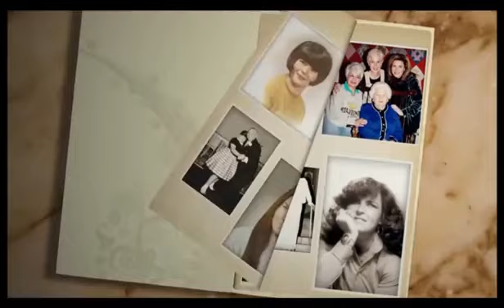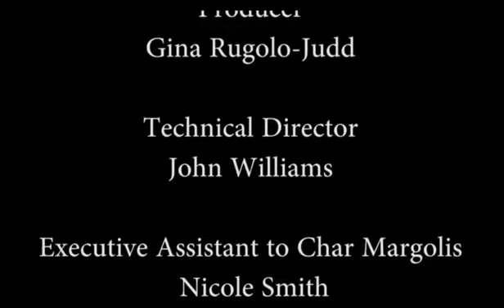(Replay) School for Psychics with Terry and Heather Dubrow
In this replay episode, Char teaches Terry and Heather Dubrow how to tap into their own intuition.  New episodes of CharVision air every Friday at 6pm PST/9pm EST